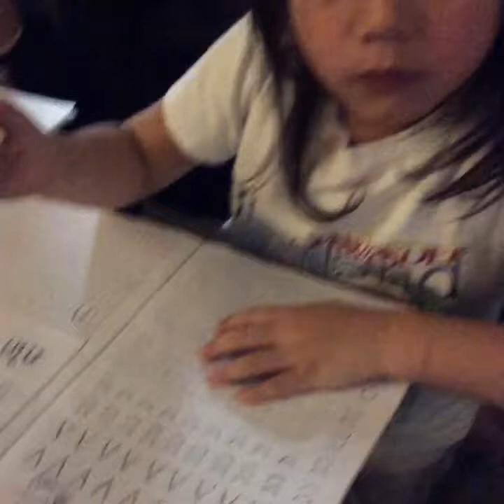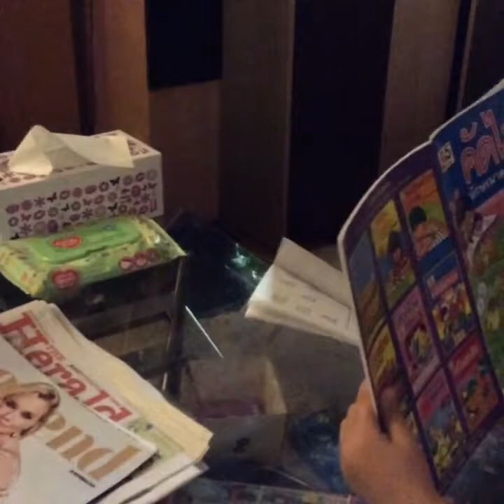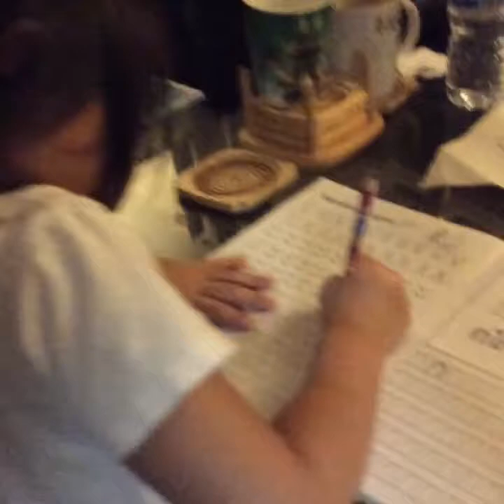แมทธิวกับโซฟีหัดเขียน ก.ไก่ ครับผม แม่บ้านไทยในต่างแดน UK